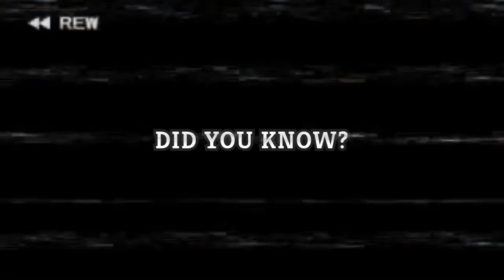Overkill Everything!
I just needed to do a fast run. I can't take too long.